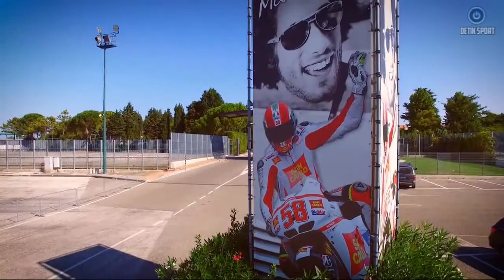HIGHLIGHT MOTOGP SIANG INI RABU 02 SEPTEMBER 2020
Thanks for all your Support